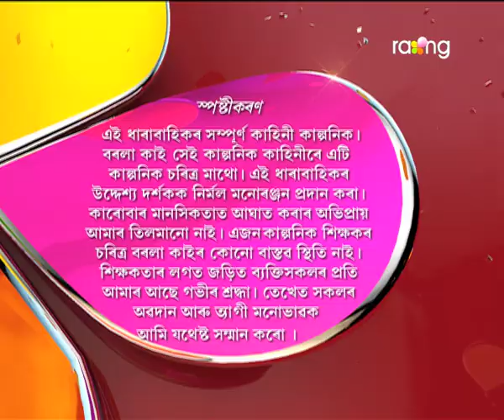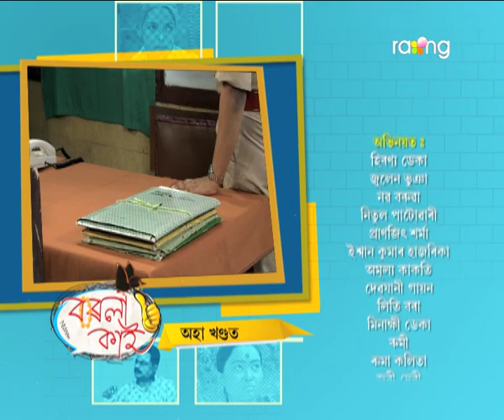Borola Kai - বৰলা কাই | 11th Dec 2017 | Full Episode | No 823